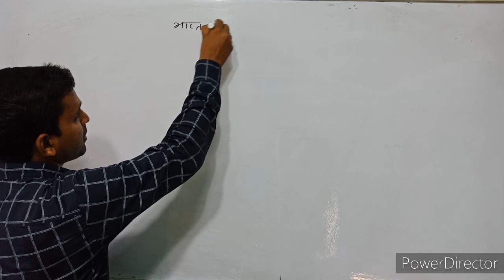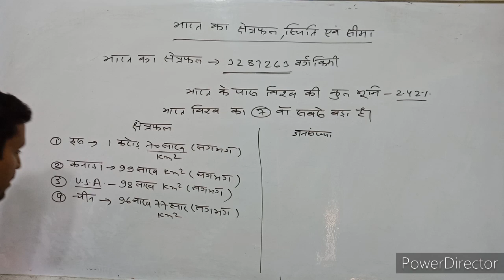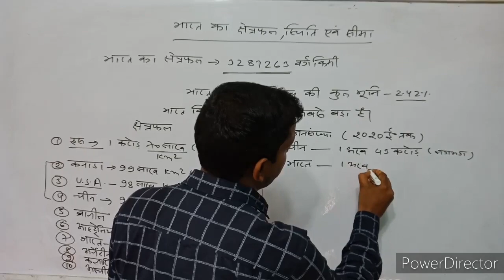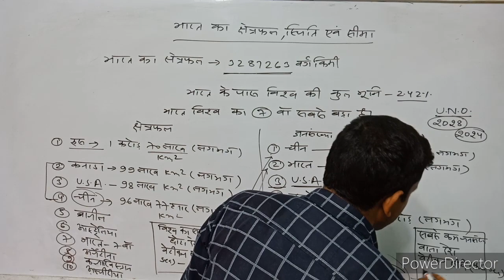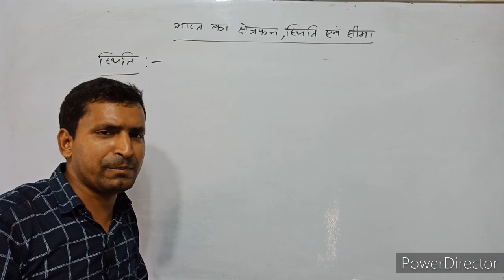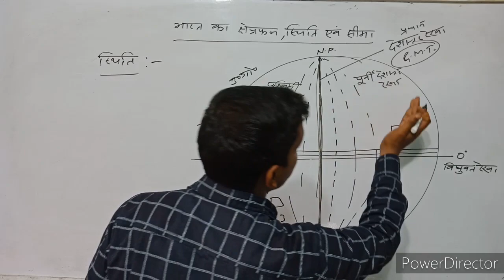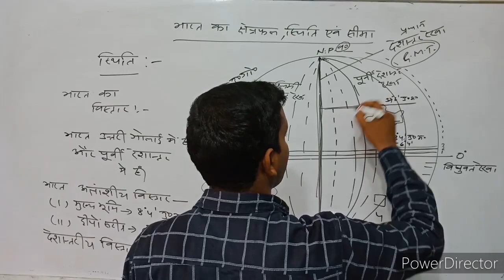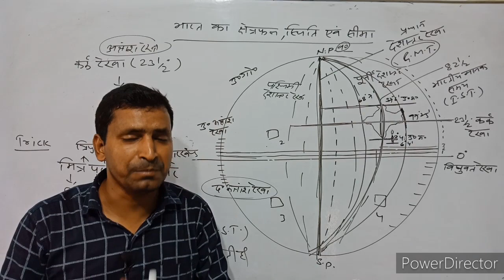Geography of India ( भारत का भूगोल ) भारत का क्षेत्रफल,स्थिति और सीमा। Part:- 01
भारत का क्षेत्रफल, स्थिति और सीमा।